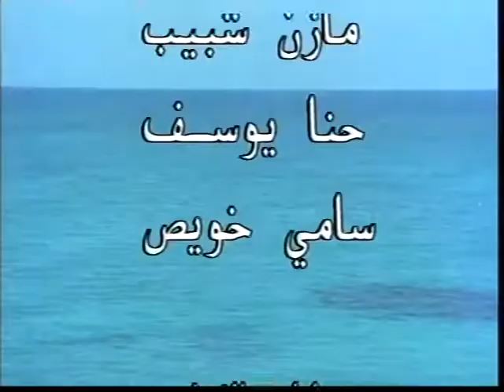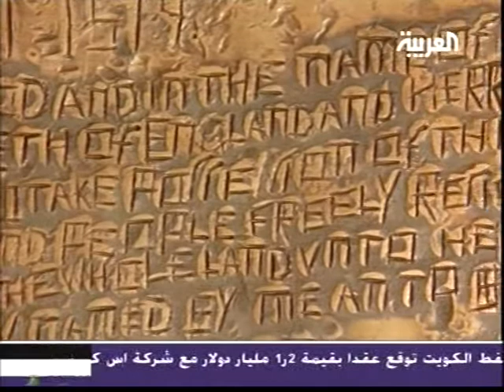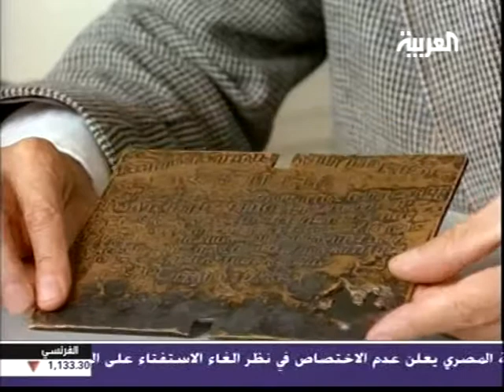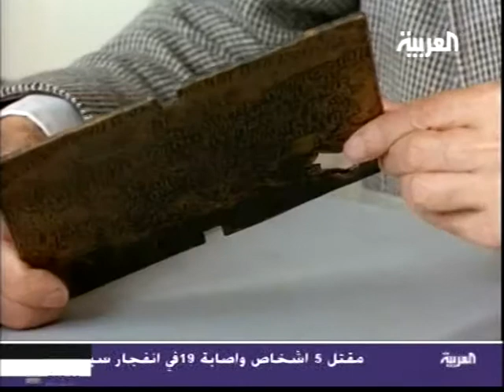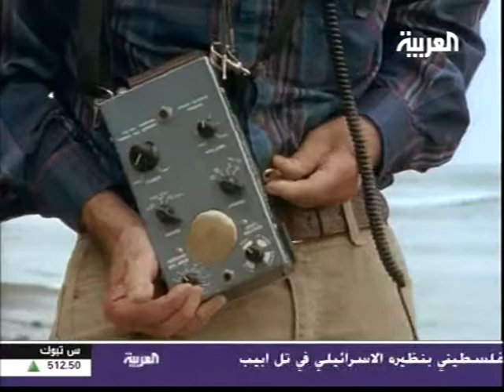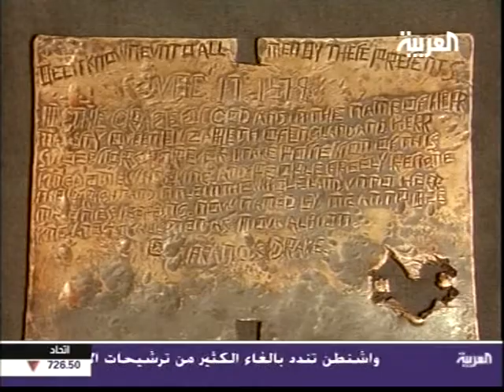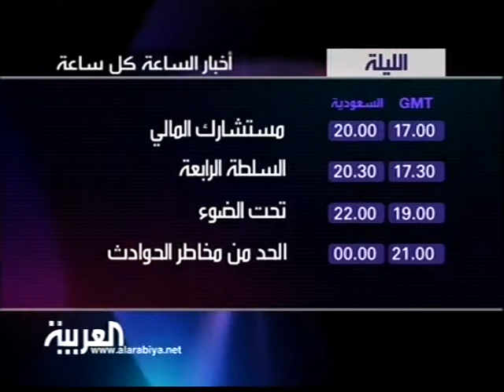Il mondo di A. Clarke - fossili 24-05-05